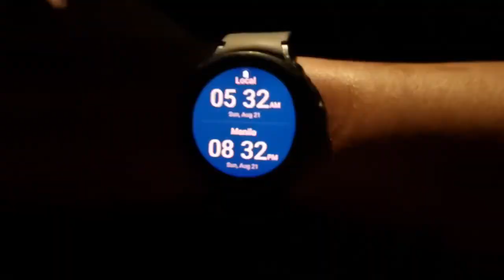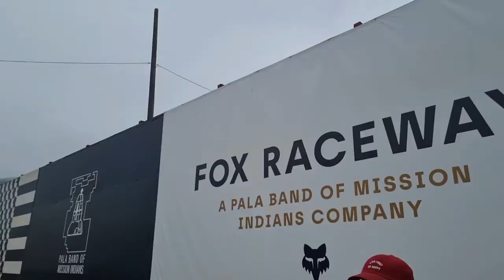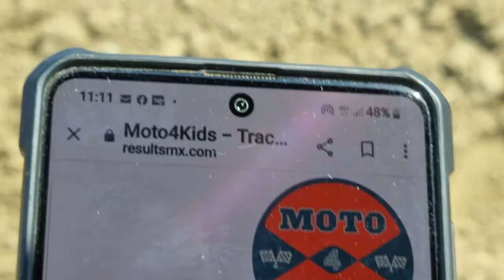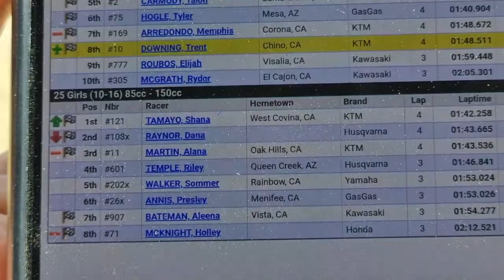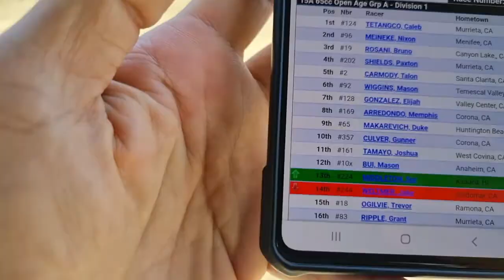We Got To Line Up With Josh Grant😱 Day 60 MxMessiah USA Vlog!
What a day of racing! The kids got to line up with the kids of A1 Supercross Winner, Josh Grant! Shana got to line up with Wyatt while the Twins with Easton.

Filipino Racers Result:
-Shana Tamayo 1-1 for 1st Overall Girls (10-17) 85cc-125cc
-Caleb Tetangco 1-1 for first Overall 65cc Open 3-3 for Third Overall in thr 65cc 10-11.
-Josh Tamayo 3-4 for 4th Overall in 65cc Beg, 11-8 for 9th Overall in the 65cc Open!
-Caleb Tamayo, 17-15 for 17th Overall among 29 racers.